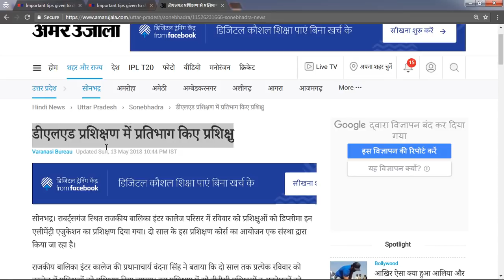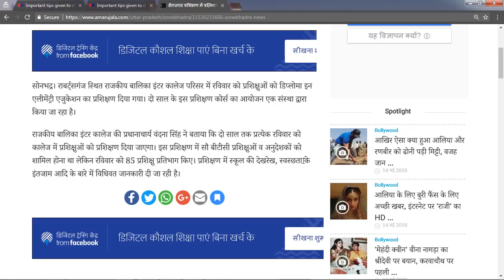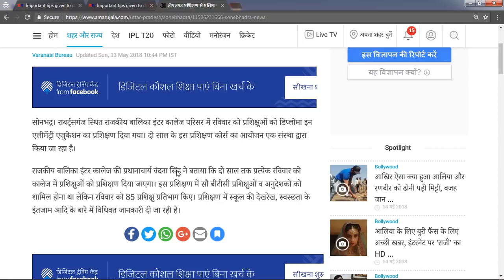जो चहिये था वह हो गया NIOS Deled Importan Update